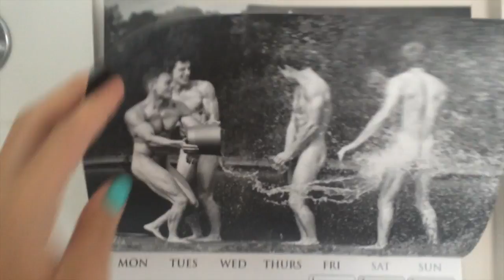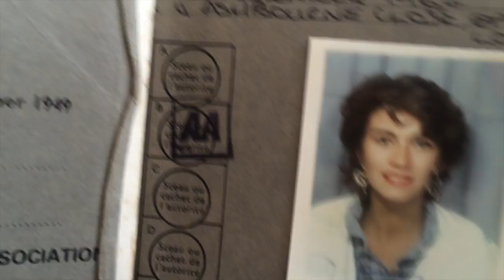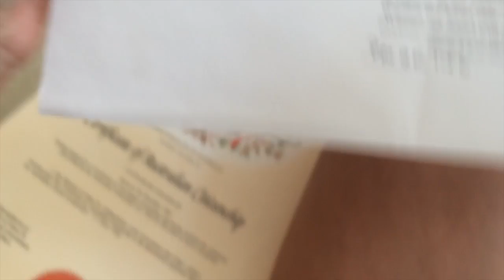DAY 39: YOUNG CAY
Day 39 of Summer 2014